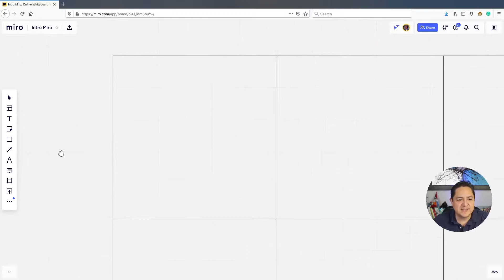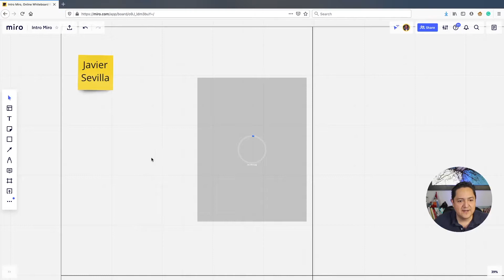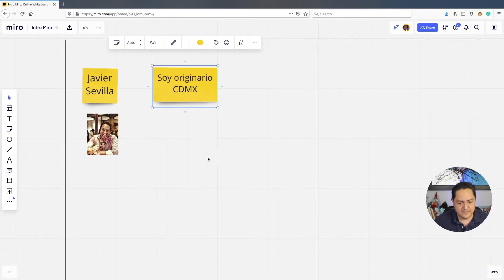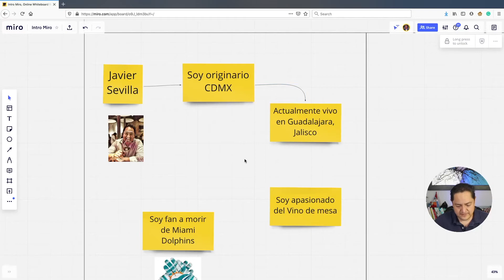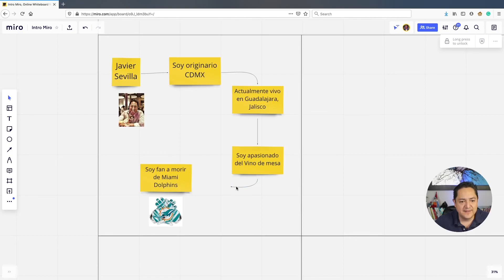Introducción a uso de MIRO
Si es la primera vez que utilizar MIRO, no te preocupes, en este video te mostramos los aspectos básicos para que te sientas cómodo y aprendas a utilizarlo